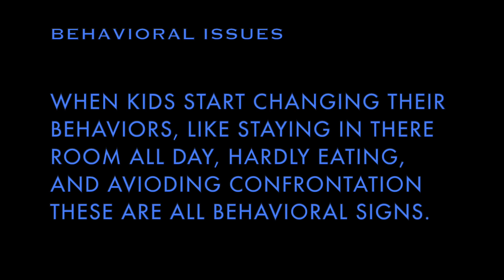SUICIDE PREVENTION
2B Danny, Kaydence, Tori